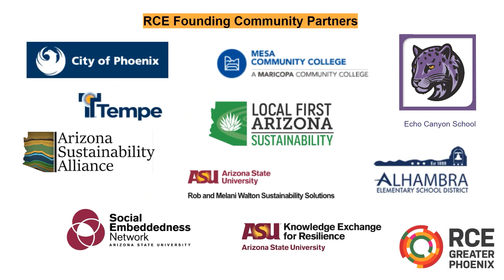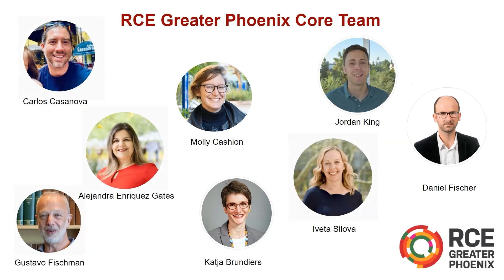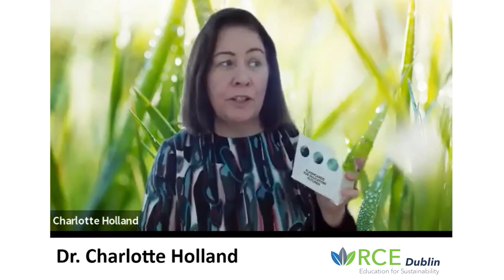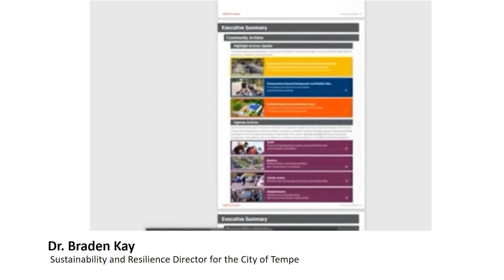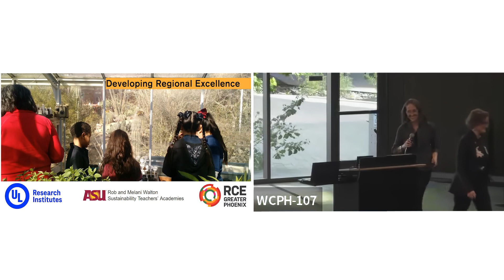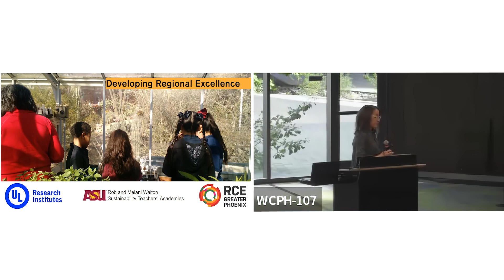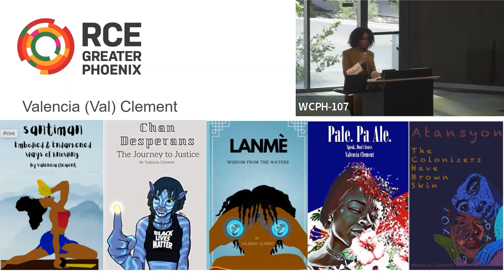Launch of the RCE Greater Phoenix with presentations from our local and global partners